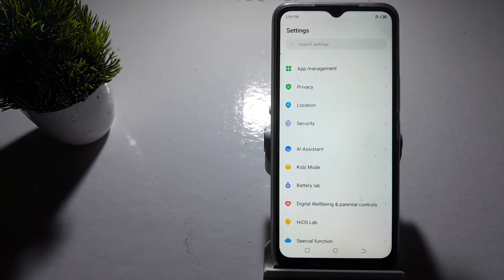how to off auto eye care in techno Spark 8t